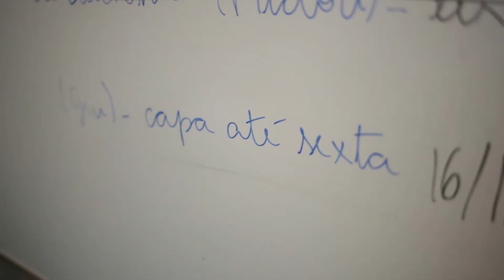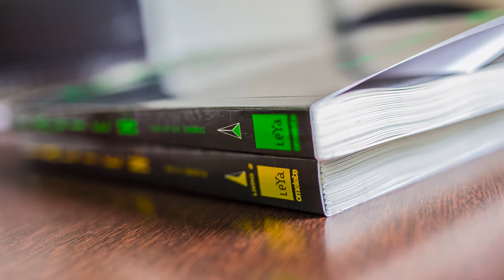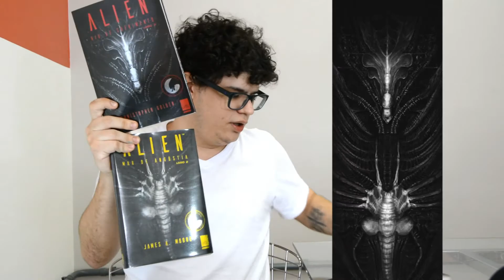Papo de Capa - Episódio 06 - Trilogia Alien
Às vésperas da semana geek, o papo de capa traz a vocês a trilogia Alien. Para quem já conhece os livros, sabe que o cuidado com as capas foi único, com vários detalhes de acabamento especiais.

Como chegar nesses tons de cores em material impresso? Como dar esse aspecto metálico às capas?

Nosso coordenador de design e fã da série Leandro Dittz responde a essas e outras perguntas!

O mosaico das capas foi ilustrado por Ralph Damiani -